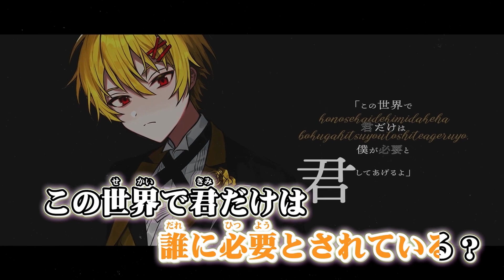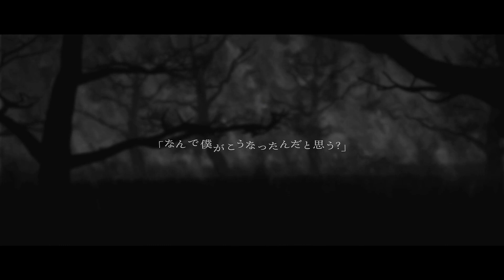【ニコカラ】きみが悪い世界【on vocal】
「きみが悪い世界」
歌：ピースアパート

(歌ってみたお待ちしております！)